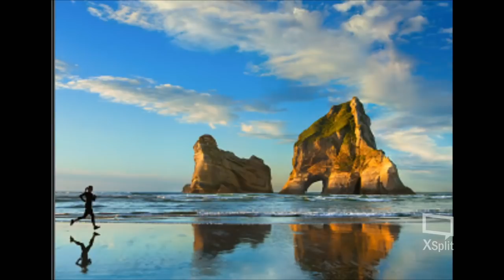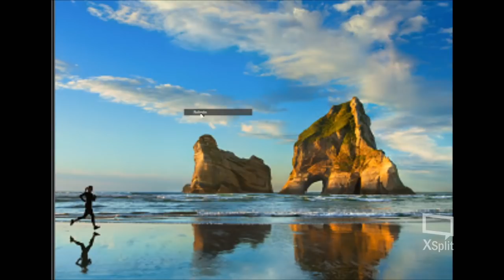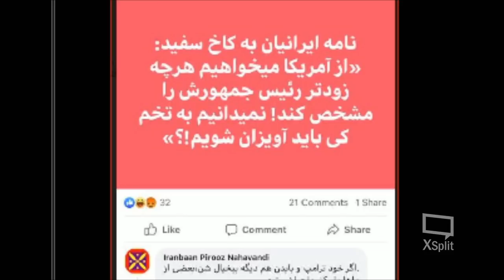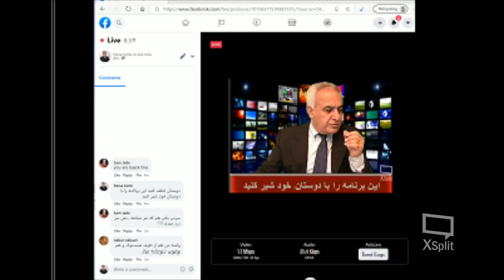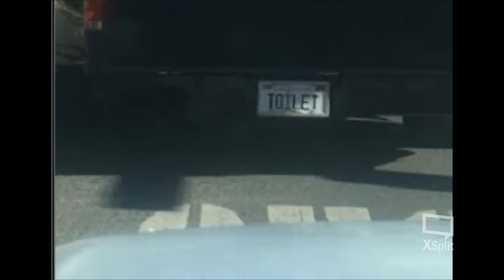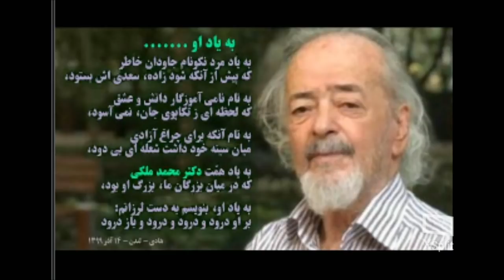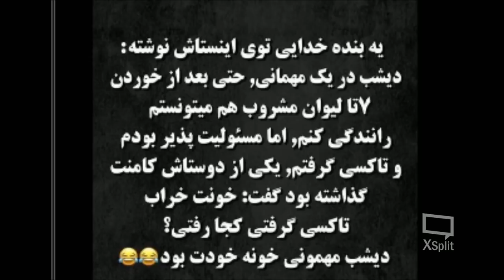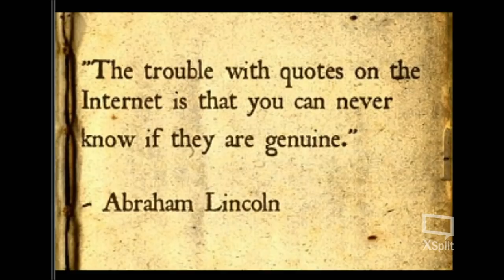Sorbi 2020 - 12 - 04 * Persian TV * Mardom TV usa * ​سربی با مردم ​